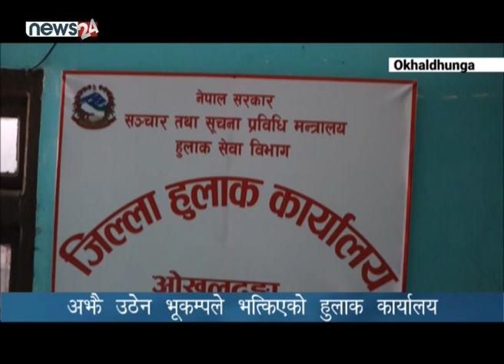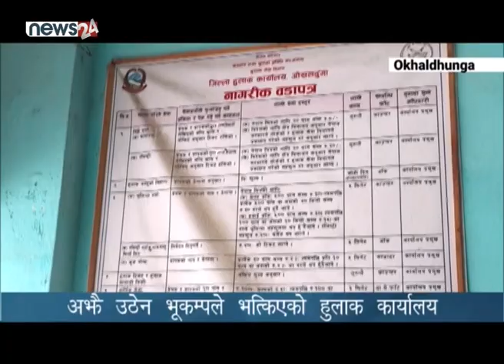अझै उठेन भूकम्पले भत्किएको हुलाक कार्यालय - NEWS24 TV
२०७२ सालको भूकम्पले ओखलढुंगाको जिल्ला हुलाक कार्यालयमा क्षति भयो । सात वर्षदेखि प्रयोगविहिन बनेको उक्त भवन अहिले पूर्ण रुपमा नै भत्किसकेको छ । भूकम्पले क्षति पुर्याएपछि भाडाको घरमा कार्यालय सञ्चालन हुँदै आएको छ । भूकम्पले क्षति पुर्याएपछि नयाँ भवन निर्माणका लागि केन्द्र सरकारबाट बजेट विनियोजन हुँदासमेत वेवास्ता गरिएपछि गत आर्थिक वर्ष बजेट फ्रिज भएको थियो ।